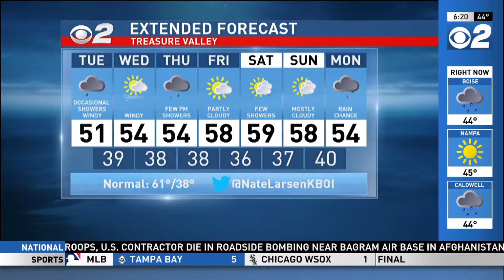Idaho AM Weather Apr 09